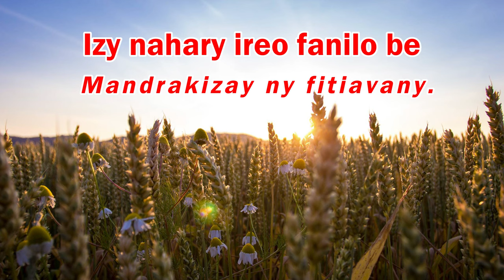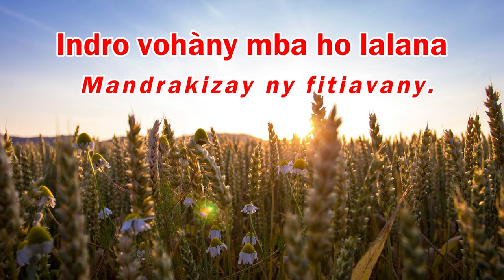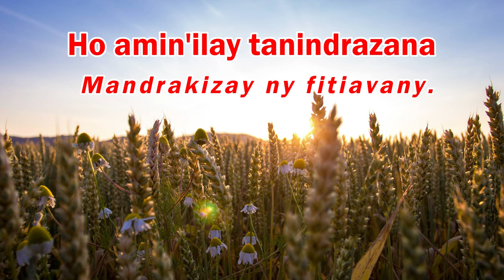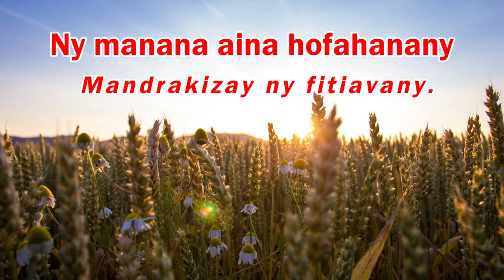Ankalazao ny Zanahary Ray_(Sal. 135)_Hira Katolika Malagasy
Ankalazao ny Zanahary Ray
(Sal. 135)

1 Ankalazao ny Zanahary Ray,
 Mandrakizay ny fitiavany.
 Ankalazao ny Tompo Tsitoha,
 Mandrakizay ny fitiavany.
 Ankalazao Andriamanitra,
 Mandrakizay ny fitiavany.

2 Izy nanao zava-mahagaga...
 Izy nanao 'rony lanitra...
 Ary ny tany midadasika...

3 Izy nahary ireo fanilo be...
 Ny masoandro amam-bolana...
 Ary ny kintana alinalina...

4 Izy namonjy ny vahoakany...
 Israely tany Ejipta re...
 Izy nanao zava-dehibe...

5 Onja mahery, ranomasimbe...
 Indro vohàny mba ho lalana...
 Afa-mandalo ny vahoakany...

6 Ka noreseny ireny mpankahala...
 I Faraôna sy ny tafiny...
 Ôga mpanjaka sy ny Amôreana...

7 Izy nitondra ny vahoakany...
 Namakivaky tany efitra...
 Ho amin'ilay tanindrazana...

8 Fa ny Ray mahatsiaro antsika...
 Izy mijery sy mangoraka...
 Izy miaro ny madinika...

9 Ny fahavalo hofongorany...
 Ny manana aina hofahanany...
 Ankalazao Andriamanitra...